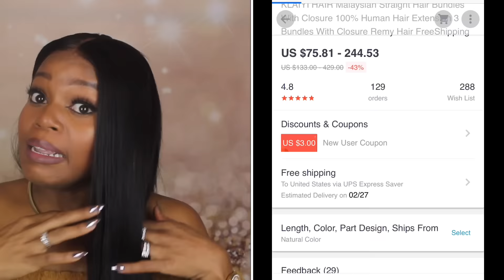Hair Review & How I Apply My Lace Wig Ft Klaiyi Hair | TheCrissyMack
P R O D U C T S  U S E D:
 Interested in this hair? Check out ALL of the details below!!!

Link to hair in the video: Malaysian Straight Hair 24” 24” 24”+20” Frontal

M U S I C:
Migos ft Drake Versace

F O R  H I G H  Q U A L I T Y  Y E T  A F F O R D A B L E  H A I R?

Beauty Instagram:@thecrissymack
Business Instagram: @diamondhairluxuryextensions
Personal Instagram: @vegascrissy
Business Facebook Page: Diamond Hair Luxury Extensions
Personal Facebook: Crissy Mack
Beauty Facebook Group: The Exclusive Beauty Room

Camera: Canon T5i
Editing Software: Adobe Premiere CC
Lighting: Two Soft Boxes & Ring light

Some sponsored videos may result in me receiving free product and/or a paid fee in exchange for my honest opinion. I do not condone nor believe in giving false representations of the product I am reviewing. My views are 100% my own.